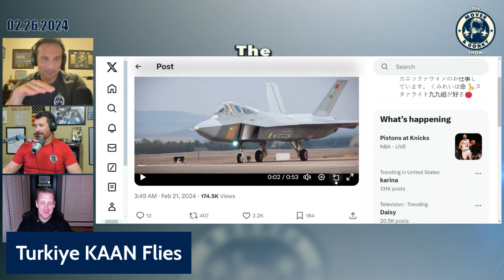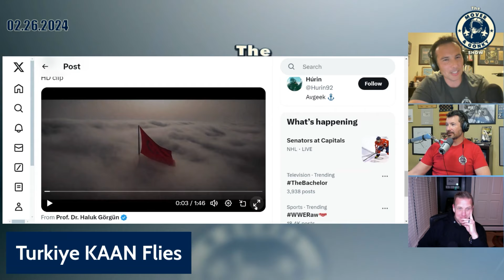Turkiye KAAN Flies for the First Time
Mover, Wombat, and Gonky react to recent video of the KAAN flying for the first time. You can also join in on LIVE Q&As with the Mover Mailbag Monday at 8PM ET, Mover (F-16, F/A-18, T-38, 737, helicopter pilot, author, cop, and wanna be race car driver) and Gonky (F/A-18, T-38, A320, dirt bike racer, author, and awesome dad) discuss everything from aviation to racing to life and anything in between.  Featuring guest host T.R. "Wombat" Matson